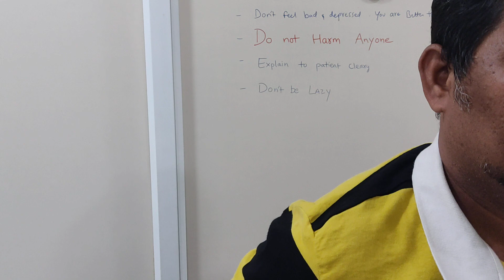Shoulder Manipulation Under Anesthesia Patient.. Testimonial..